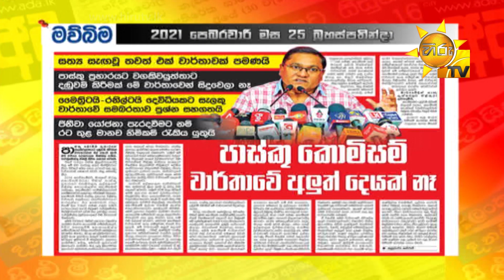Hiru TV Paththare Wisthare | Episode 3114 | 2021-02-25